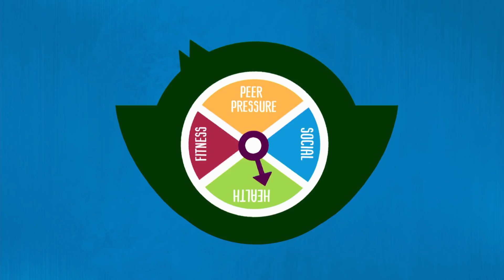De Powerpuff Girls | Gespierde Buttercup | Cartoon Network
👊 Teeny Titans - Teen Titans Go! | Download nu!

Buttercup gaat meedoen met Jaydepp’s Gym Jam en kan alleen nog maar aan haar spieren denken.

Welkom op het officiële Cartoon Network Benelux YouTube kanaal, de plek waar je grappige video’s, clips met titelsongs en liedjes en interactieve gameplay kunt bekijken van De Wonderlijke Wereld van Gumball, Tijd voor Avontuur, Ben 10 Omniverse, Teen Titans Go!, Mixels, Regular Show, Batman, LEGO Ninjago, Ome Opa, Steven Universe, Clarence en nog veel meer.